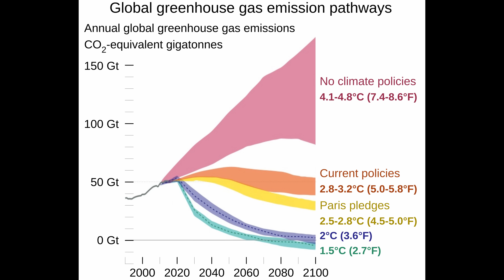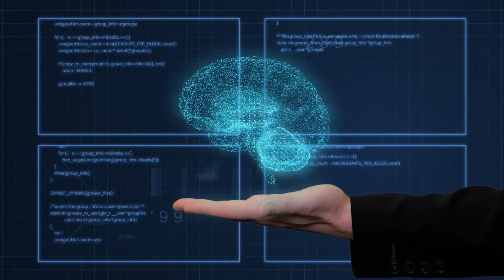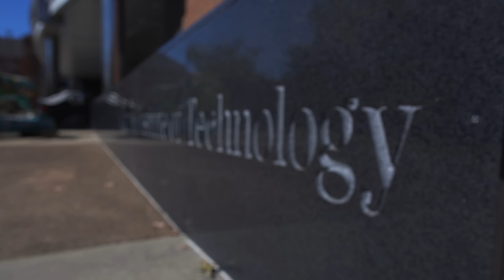When Will Humans Go Extinct?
For centuries, forward-looking people have worried about how and when humans will go extinct. And in the last several decades, we've developed new and terrifying ways to threaten our species' existence. But which of these terrors is most likely to wipe us out, if any, and when?

- CHAPTERS -
00:00 Intro
01:21 Youngest Toba Eruption
03:22 Measuring Risk Levels
06:21 Climate Change
08:37 Survival and Adaptation
11:58 Inevitability
13:32 Outro